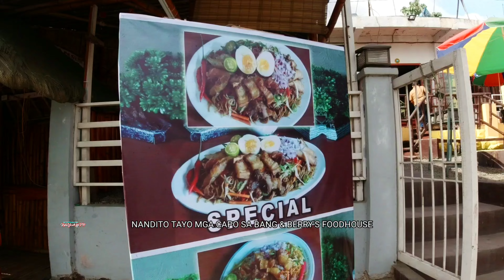THE QUEEN PROVINCE OF THE NORTH | RAMON PLANAS ISABELA ROLLING HILLS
Ang masayang adventure patungo sa liblib na lugar nang Ramon Planas Isabela. kung saan matatagpuan ang sikat na RAMON PLANAS ROLLING HILLS.

Timestamp :

0:00 - Trailer Adventure
1:26 - Introduction
2:13 - Eating Pansit Cabagan
3:37 - Finding Planas starts
5:34 - Offroad adventure to Planas
9:12 - Final approach !
10:07 - WELCOME TO PLANAS!
10:40 - Trekk going to viewdeck
11:50 - End of adventure

Tool editing : DJI MAVIC 2 ZOOM , DJI OSMO ACTION , INSTA 360 ONE R & SONY UX750 VOICE RECORDER

Join us & Together Lets Promote Motorcycle Tourism

"We can do all things, through Him" 🙏